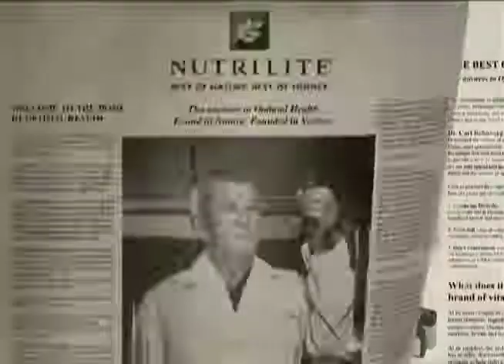NUTRILITE HƠN 80 NĂM CHĂM SÓC DINH DƯỠNG TOÀN CẦU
Carl Rehnborg - nhà sáng lập Nutrilite - đã nhận ra: Chế độ ăn đa dạng từ rau củ quả giúp bạn khỏe mạnh hơn, bởi có nhiều thành phần có lợi khác vẫn tồn tại trong thực vật nên cây cối mới có khả năng tự bảo vệ mình khỏi những khắc nghiệt của môi trường tự nhiên, hay sự xâm nhập của các mầm bệnh.
Chìa khóa nằm ở Dưỡng chất thực vật, một khám phá gây tiếng vang của ông Carl và Nutrilite.